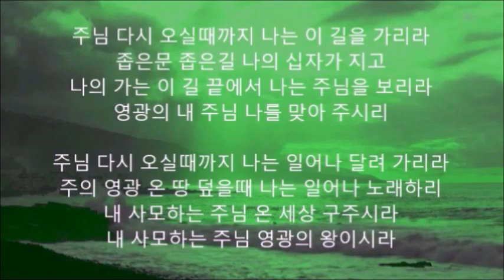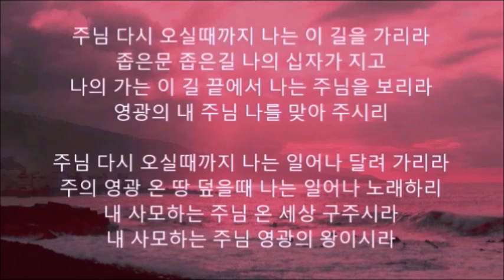레슨 3주차 "주님 다시 오실 때까지" / 오하영 자매(한사랑성악교실)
강사, 테너 장익순(서울음대졸업)
매주 화요일 1시간(12-18시))